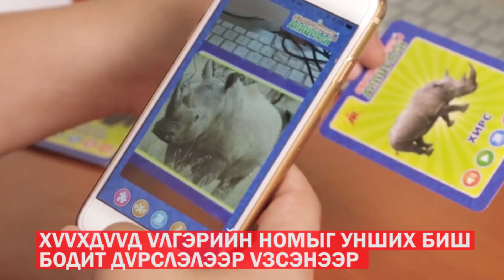"Hearty News" Argun